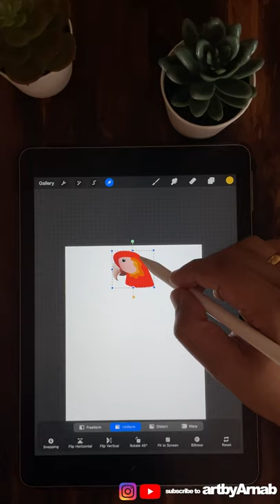Macaw - How To Draw Easy Animal || Procreate Tutorial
This is a quick capture of my daily drawing sessions which i publish regularly as YouTube shorts.

Cityscape vector sunset Procreate Drawing Video Ipad Pro Apple Pencil Art Video speeddrawing vectorillustration character design old man fisherman creative youtube shorts fanart game graphic design designical artist digtial artwork logo apple  brushes designical.art painting poster wallart sticker redbubble prints how to draw sunset landscape water lighting colors vector wallpaper iphone artistic palette creative ipad apple drawing app logo tutorial how to draw on ipad process creative youtube shorts tiktok desingical.art custom brushes inspiration flat screensaver